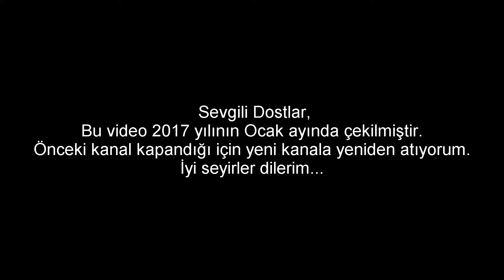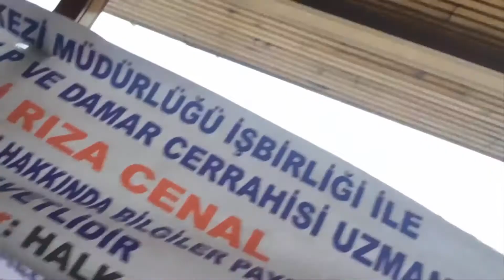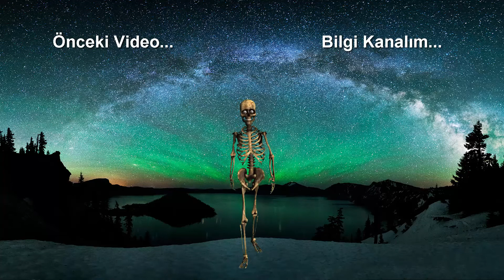Köpeğim ve İstanbul'da Yağan Kar !!! (Vlog 3)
Bugünki videoda köpeğimle beraber karlar altındaki İstanbul'da yürüyüş yapıyoruz dostlar.